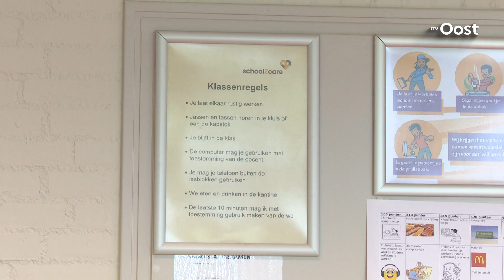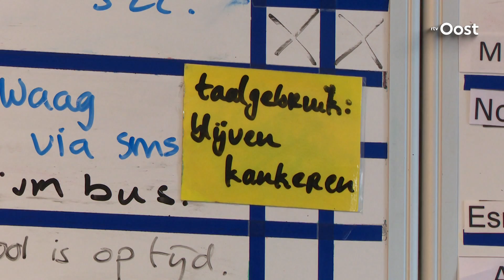Amsterdamse School2Care volgend jaar ook in Enschede?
Mogelijk opent volgend jaar de eerste 'School2Care' buiten de Randstad de deuren in Enschede. Het acht-tot-acht school- en zorgconceptkan uithuisplaatsing van jongeren voorkomen.